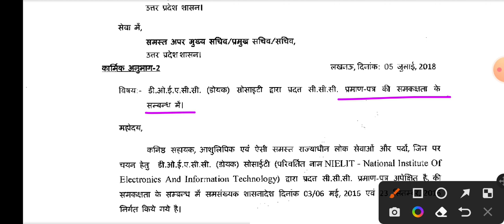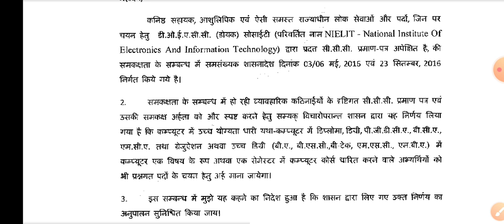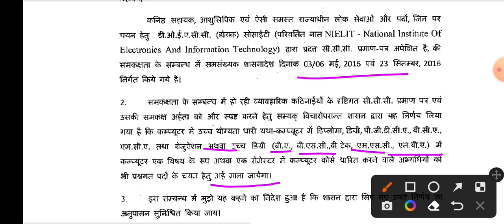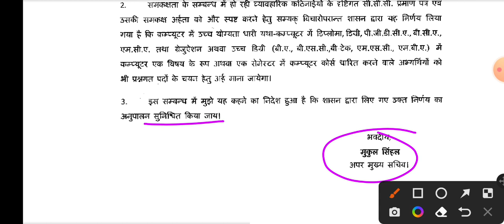vdo 26 or 27 june update || CCC certificate ki jarurat hai yaa nahi||cut-off 210 se 215 tak rahegi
Hello friends

up vdo 1468 bharti update || VDO notification cancel hoga kiya || vdo Re-Exam me 70% par final job||
up VDO 1468 post bharti update || expected accurate Cut-off || ccc compulsory or not
upsssc ki new vdo bharti || 2000 post par VDO notification jald || PET cut-off kitna
vdo Re-Exam ke mock test me marks || CCC certificate jaruri nahi || vdo me kitna competition hai ||
up VDO Re-Exam exam update || vdo Re-Exam 2018 date out || 14 students dege VDO Re-Exam || cut-off||
vdo Re-Exam exam update || ccc or ccc equivalent valid || exam may or june||up nikay chunav in may||

VDO Re-Exam परीक्षा कब तक आयोजित हो सकती है इसी के बारे में इस वीडियो में मैंने चर्चा की है क्या संभावना है वीडियो Re-exam की किस महीने में यह एग्जाम यूपी ट्रिपल एससी आयोग द्वारा आयोजित किया जा सकता है। पहले इसकी परीक्षा 2018 में आयोजित की गई थी जो बाद में  पूरी प्रक्रिया ही निरस्त कर दी गई उसके बाद कोर्ट आदेश की बहुत यह निर्णय किया गया कि इसकी परीक्षा दोबारा कराई जाएगी तथा यह यूपी ट्रिपल एससी की जिम्मेदारी है कि इसकी परीक्षा द्वारा कराएं। लेकिन कोर्ट आदेश के बाद भी इसकी परीक्षा अभी तक आयोजित नहीं कराई गई है तो बच्चों में बहुत असमंजस की स्थिति बनी हुई है कि इसकी परीक्षा कब तक आयोजित की जाएगी कुछ न्यूज़ चैनल के द्वारा या यूं कहें कुछ यूट्यूब चैनल के द्वारा यह कहा जा रहा है कि इसकी परीक्षा अप्रैल महीने में आयोजित की जाएगी तो आप जान लीजिए कि अप्रैल महीने में इसकी परीक्षा किसी भी कीमत पर नहीं कराई जा सकती क्योंकि अभी तक यूपी ट्रिपल एससी ने कोई भी जानकारी इसके बाबत नहीं दी है। आप मान के चलिए इसकी परीक्षा मई और जून महीने में आयोजित कराई जा सकती है लेकिन यह सिर्फ एक संभावना है निश्चित तौर पर कहना मुश्किल है क्योंकि मई में ही यूपी निकाय चुनाव होने वाले हैं इसकी वजह से पूरा शासन-प्रशासन निकाय चुनाव में व्यस्त रहेगा तो मई में संभावना कम है लेकिन जून और जुलाई में इसकी परीक्षा आयोजित की जा सकती है।
और इसकी संभावित कट ऑफ पिछली बार जितनी रह सकती है क्योंकि इस परीक्षा में नेगेटिव मार्किंग बहुत तगड़ी लेवल पर है 1/2 की नेगेटिव मार्किंग है जो अपने आप में बहुत अच्छा दा है इसलिए आप 70% इसकी कटऑफ रह सकती है।
CCC या CCC certificate के समकक्ष कोई भी योग्यता मान्य होगी इसकी कोई चिंता की बात नहीं है।

Keep supporting
Keep smiling.